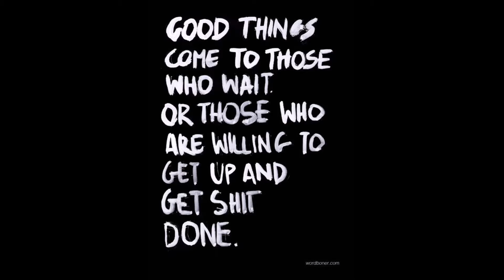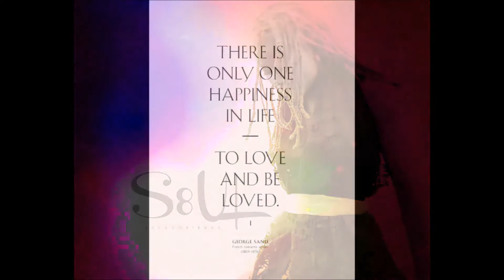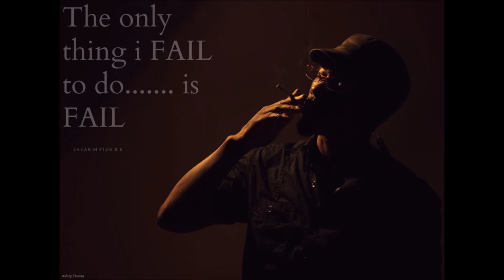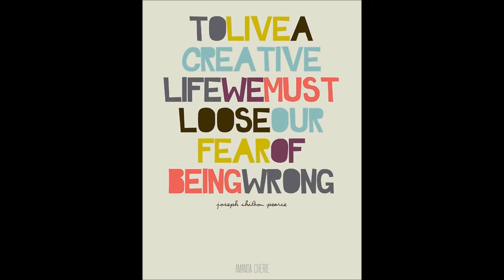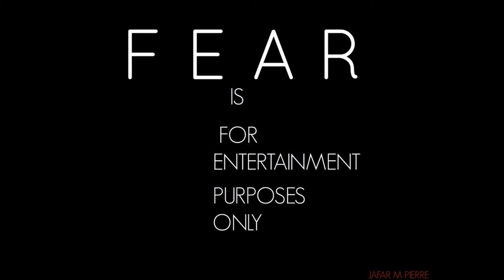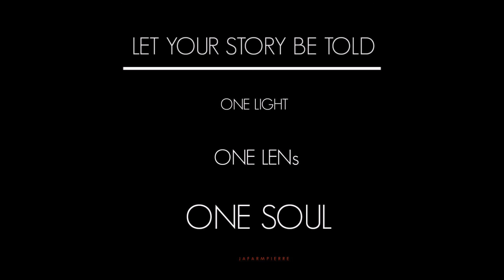Shay Sankofa - House of Soul